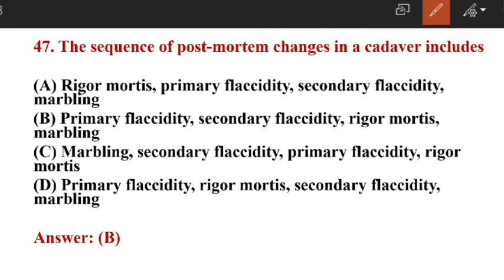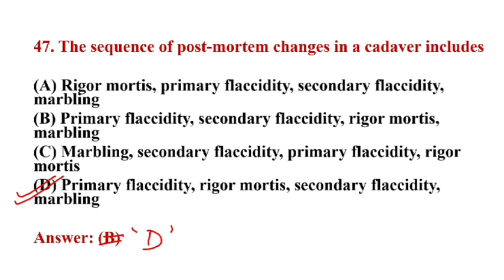Recorrection For Question 47 |There is a Mistake in answer key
welcome to Forensic science ugc net - This video is regarding the recorrection in question number 47 in previous video.